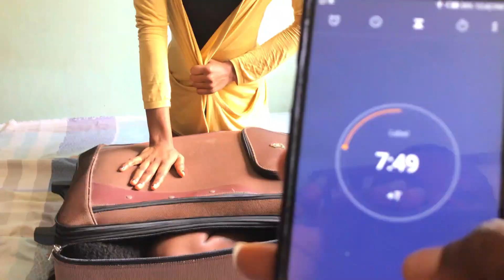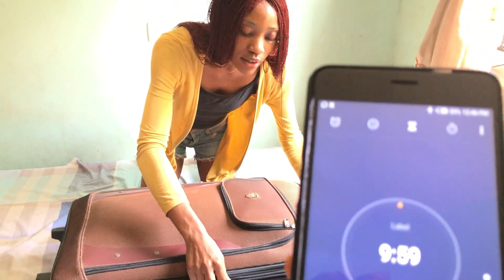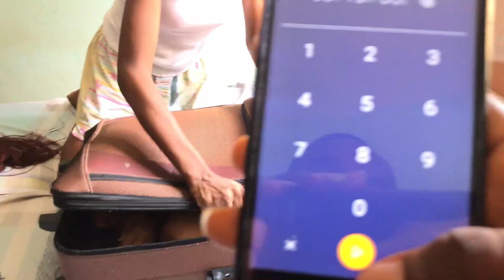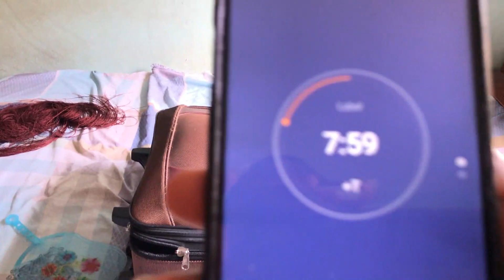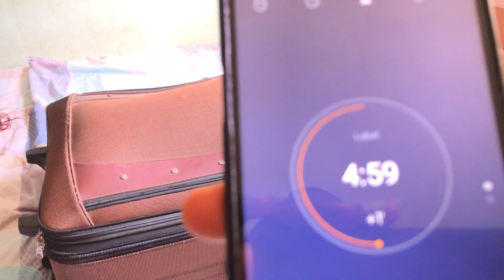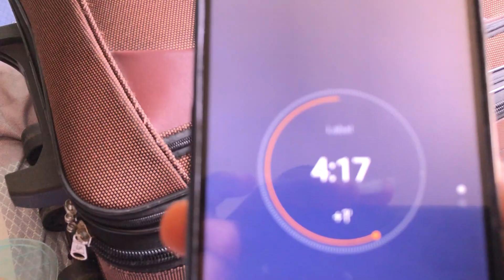I SPENT 1 HOUR IN MY TRAVELING BOX **Awkward**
THIS WAS SO COOL😜

I SPENT 1 HOUR IN MY TRAVELING BOX!!

I did this challenge with my sisters and the person to reach the time limit WINS A PRICE!

‣STEP BY STEP ON HOW TO TIE ROUND GELE *I tried it on MYSELF for The FIRST TIME!*